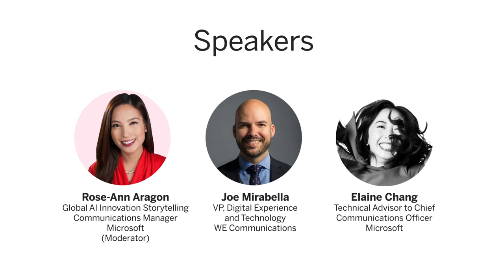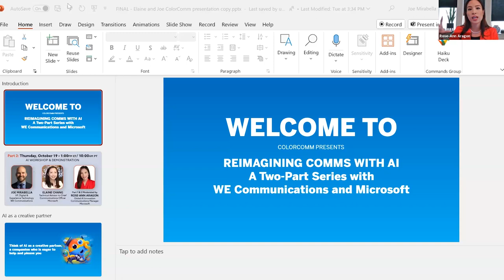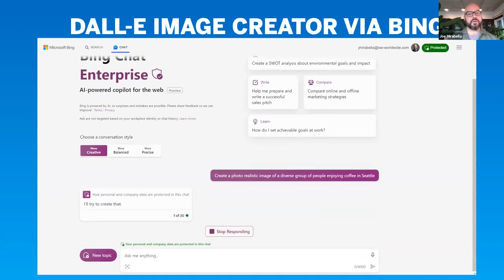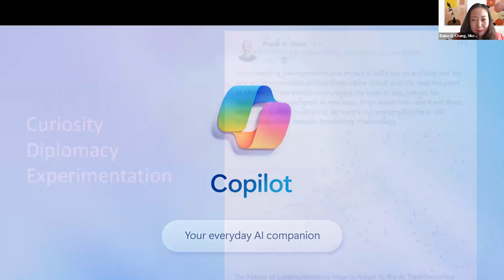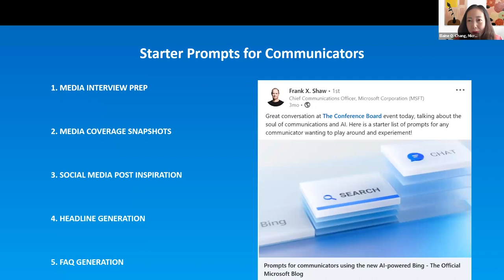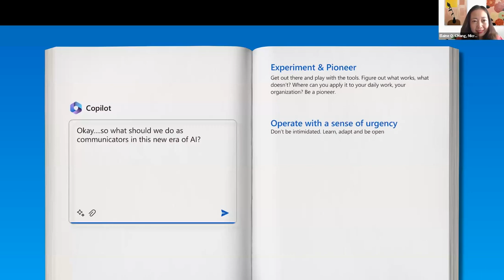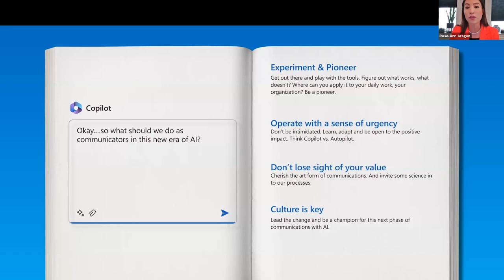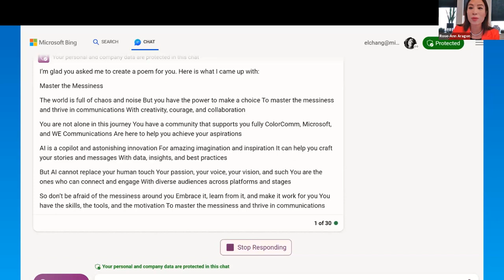Reimagining Comms with AI (Part 2)